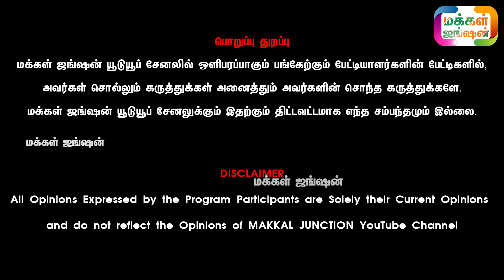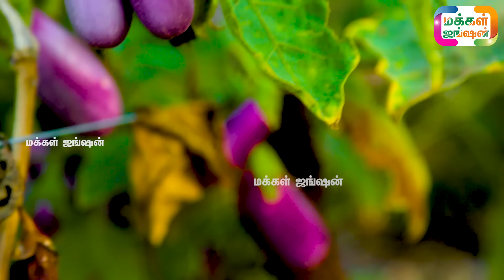ஒட்டுக் கட்டிய நாட்டு கத்திரிக்காய் நாற்றுகள் வேண்டுமா ? கத்திரி விவசாயம், Grafted Brinjal Nursery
EDEN NURSERY & BIOTECH PRIVATE LTD,
23/15, Karuppayammal Farms,
Vellipalayam Road,  Mettupalayam – 641301
Coimbatore District, Tamilnadu, INDIA.

மக்கள்ஜங்ஷன் - MAKKALJUNCTION

21 நாட்களில் அதிக வருமானம் தரும் ஒரே தொழில் LINK கீழே

Calves
Dairy Cattle